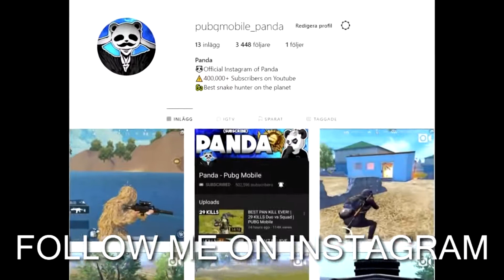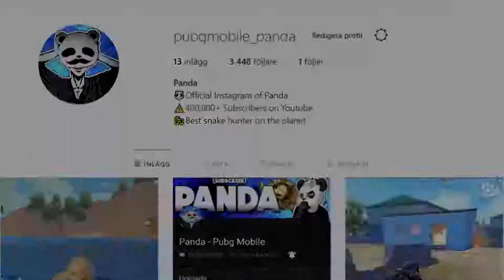I WON 1 vs 4 WITH NO AMMO | 27 KILLS | Solo vs Squad | PUBG Mobile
Welcome back to Pubg Mobile
in this video we had 1 v 4 situation with  zero ammo and i won
You will also see many pubg funny moments, if you are new to the channel and GIVE BIG LIKE FOR More Videos Like This !!
PUBG INDIA
Channel Content: This channel is all about PUBG mobile Tips and Pubg mobile Tricks, Update, Solo Duo vs Squad in PUBG MOBILE and other trending games  so people can enjoy Ace and Conqueror league gameplay along with PMCO and PMIT gameplay. I am a big fan of soul mortal.

Witness all of this regularly ONLY ON My YT Channel-  PantheR

👉🏻DEVICE SPECS
• Brand: Asus Rog Phone 2
• RAM/ROM: 8GB/128GB
• Recorder: Built in Screen Recorder
• Resolution: 1080p 60FPS
• Editor: Filmora 9
• Format: MP4
• Decorder: H.264
• BitRate: 10-40 Mbps

 This video is allowed for reuse under CC license by : Panda

PantheR